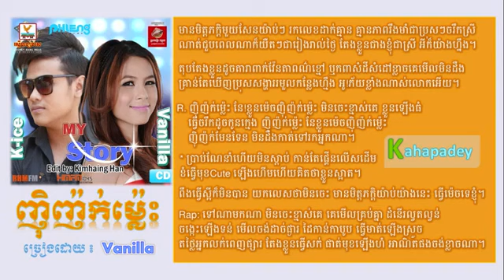Nhek Nhork Mles by Vanilla Phleng Records My Story